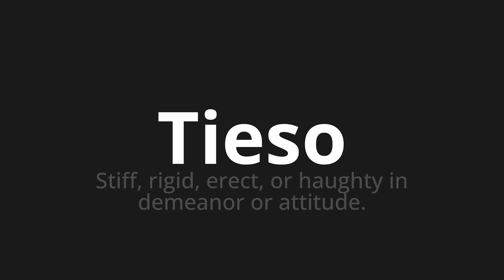How to pronounce Tieso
Master the Pronunciation of 'Tieso WHICH MEANS TIESO' - which means : Stiff, Rigid, Erect, or Haughty in Demeanor or Attitude. 📝 with @PronunciationSpanish 🎓🗣️ - [Your Guide to Spanish]

Learn to pronounce 'Tieso' perfectly in Spanish with our easy and engaging tutorial by @PronunciationSpanish! 📖📽️ In this comprehensive video, we provide you with native speaker examples 🗣️👂 and phonetic breakdowns 🎵 to ensure you get the pronunciation just right.

How to say Stiff in Spanish